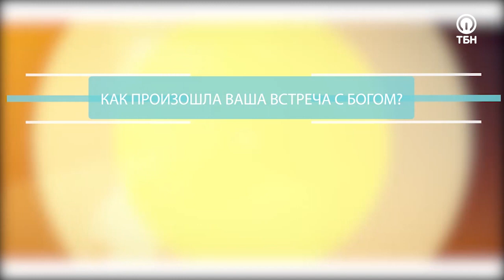ЕВГЕНИЙ РАСКАТОВ. «Три сложных вопроса» (42)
Программа «Три сложных вопроса» – спецпроект президента ТБН Виктории Никитиной-Шин. Это открытый и динамичный диалог со служителями церквей, известными лидерами, пасторами и проповедниками. Каждый гость ответит на три вопроса: «Как произошла Ваша встреча с Богом?», «Как Вы встретили свою любовь?» и «В чем Ваше главное призвание?»
В этом выпуске на «Три сложных вопроса» Виктории Никитиной-Шин отвечает настоятель петербургской Лютеранской Церкви Святой Анны, известной как Анненкирхе, – Евгений Раскатов.
«Я не был «богоискателем», скорее Бог нашел меня» – делится Евгений, – «У меня было желание воссоединиться с Богом, и Он его исполнил».
Каково ощущать себя сыном и ощущать Божью любовь? О чем нужно думать при создании семьи? Почему ключи от семейного счастья, скорее, в руках у девушки и зачем проходить добрачное консультирование? Евгений рассказывает свою историю встречи с Господом и другие интересные эпизоды своей жизни.
Подробности – в авторской программе Виктории Никитиной-Шин «Три сложных вопроса».